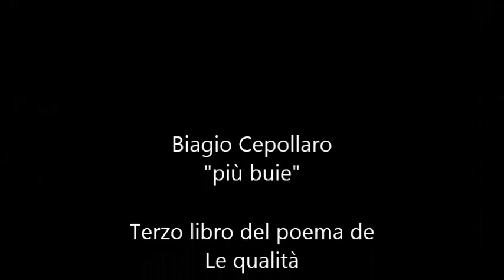terzo libro 4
Biagio Cepollaro
dal Terzo libro del poema de Le qualità
work in progress
2016

il corpo al centro dell’inverno vede ancora più buie
le strade che portano fuori dalla città verso un’ecologia
di confine tra periferie sfigurate e il grigio negli occhi
molte vite si sbranano qui senza neanche un racconto
basta la rabbia e la tristezza basta per ogni giorno
l’abitudine e per ognuno la morte è la fine del mondo